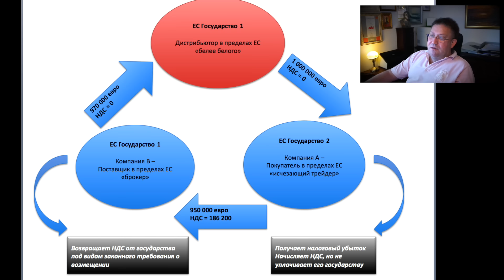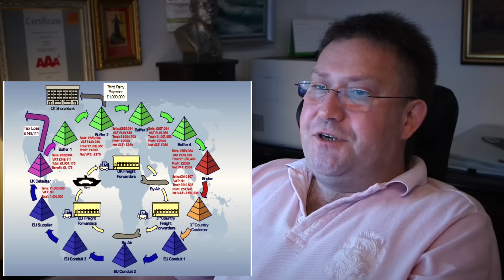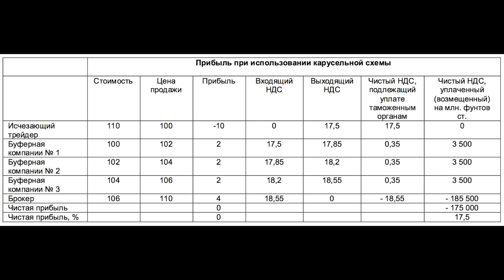via KOTKA 132. Карусель Тифона